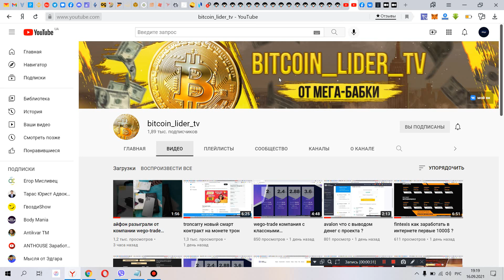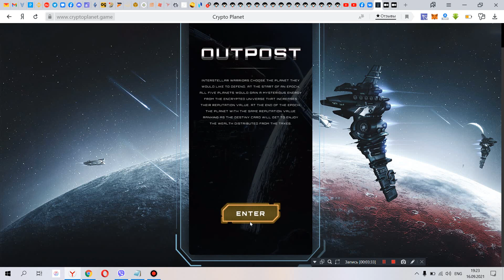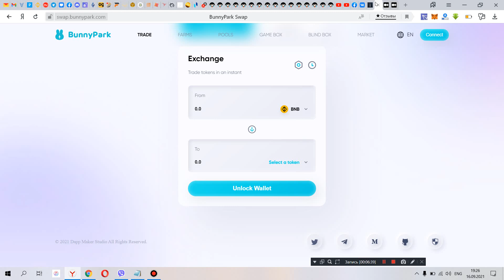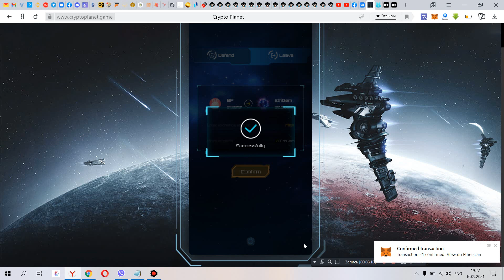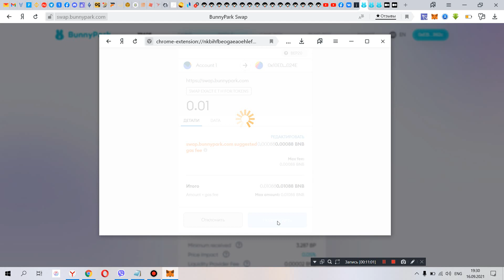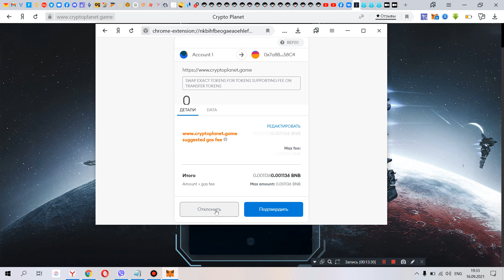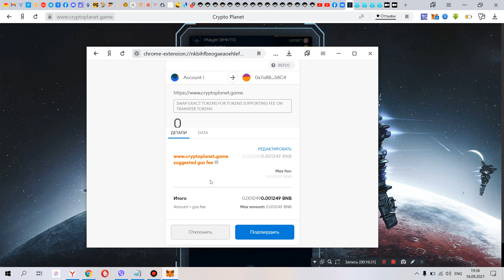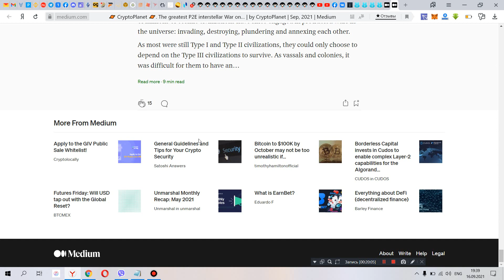как заработать играя в блокчейн игры cryptoplanet ?